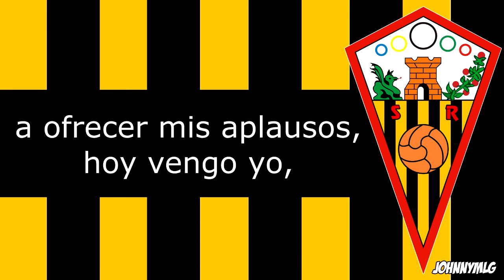Himno | CD San Roque de Lepe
Himno del San Roque de Lepe